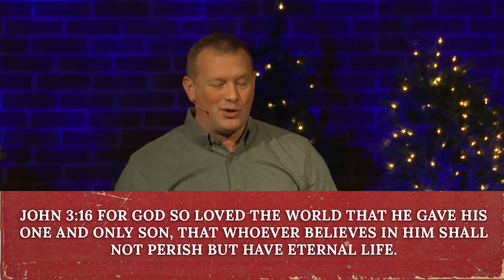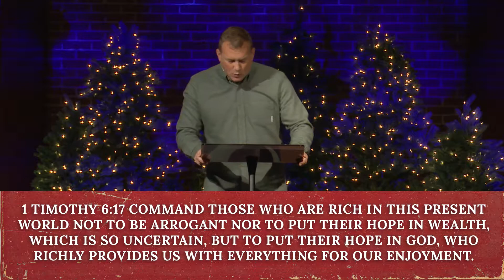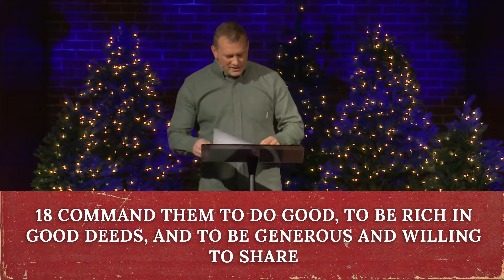Re-Gift Generosity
We are called to live radically generous lives because we serve a radically generous God. When you look at all the good things in your life as blessings from God, it is easy to re-gift everything, knowing it is all from Him.

Pastor Brian McMillan